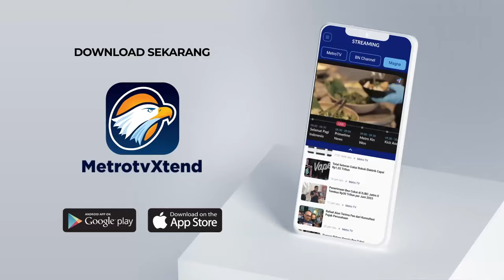Saksi Kunci K4su5 Vina Cirebon Ajukan Perlindungan ke LPSK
MetroTV, Saksi kunci k4sus Vina Cirebon memenuhi panggilan penyidik Polda Jabar, Selasa (4/6/2024). Selama pemeriksaan yang bersangkutan dicecar 15 pertanyaan.